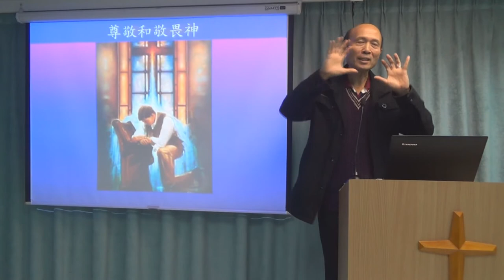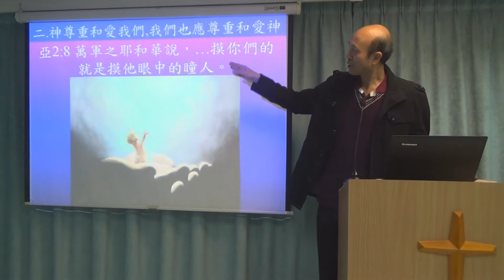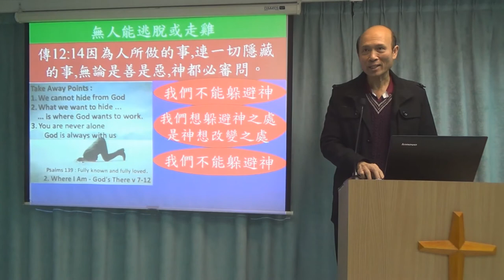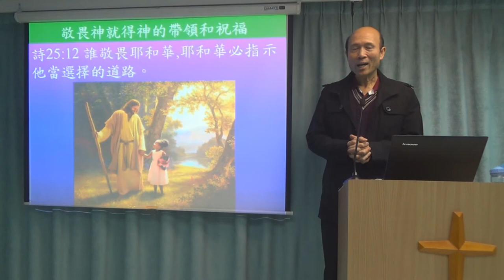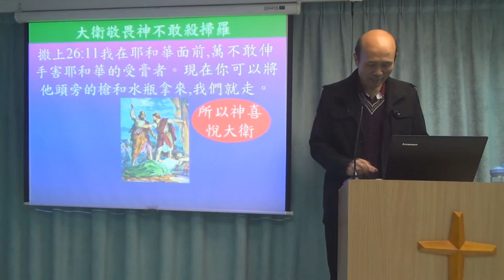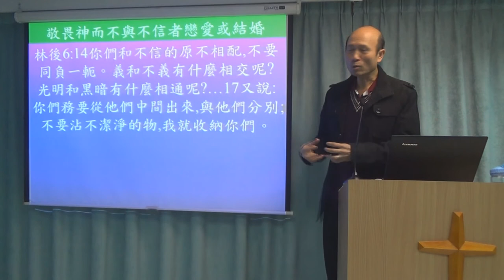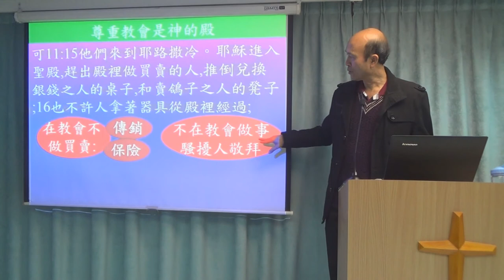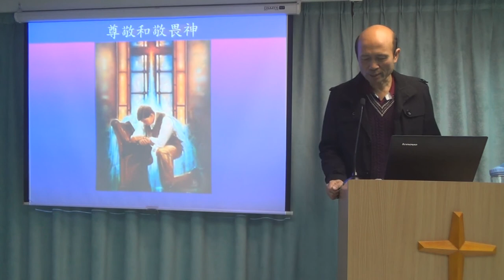尊敬與敬畏神 - 葉牧師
尊敬與敬畏神
1．星期日：3:15崇拜；2:30服事禱告；崇拜後有小組及侍奉訓練課程。
2．星期一：4時服事禱告，7時侍奉訓練課程。